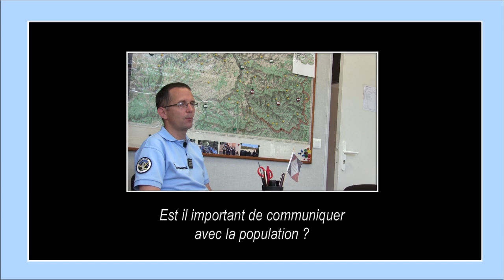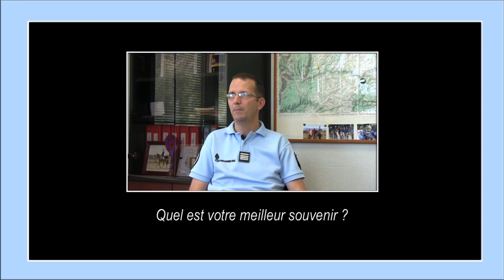TVimages48 - Cyril Pagat